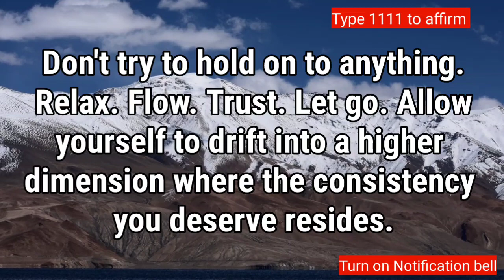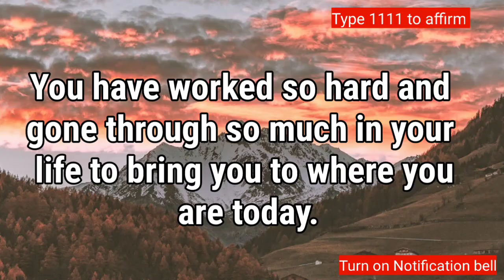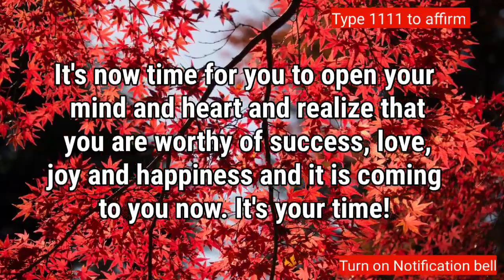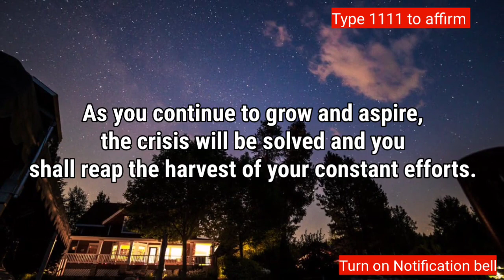God message for you today 🦋You are so blessed and your angels are excited..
►Search Results→